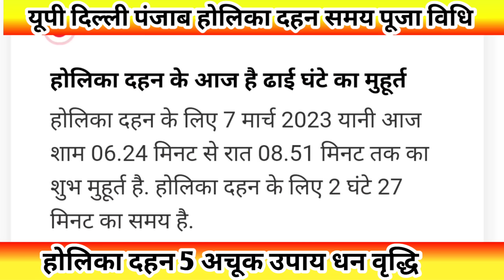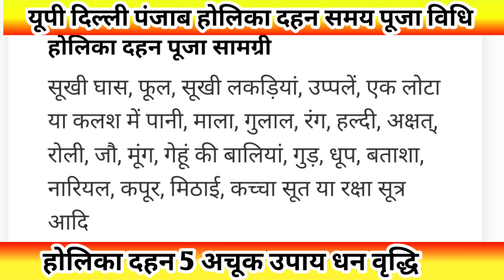Holika Kab Jalai Jayegi, होलिका दहन का शुभ मुहूर्त Holika Dahan Karne Ka Samay, Holika Dahan ka Time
होली 2023 में कब है | Holi 2023 Date | होलिका दहन 2023 | Holi kab hai 2023 mein | Holika Dahan 2023

 • होली 2023 में कब

होली 2023 Date Time Muhurat होली 2023 में कब है Holika Dahan 2023 Date Time होलिका दहन 2023 कब है